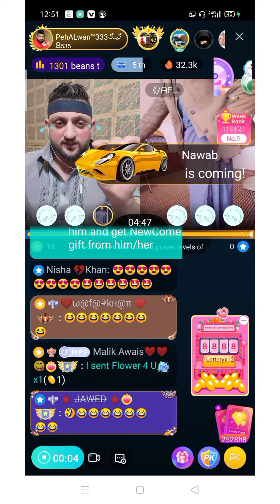shaitan ka Kala 🍌🍌😂🤣😅